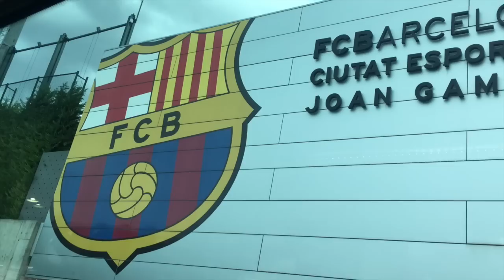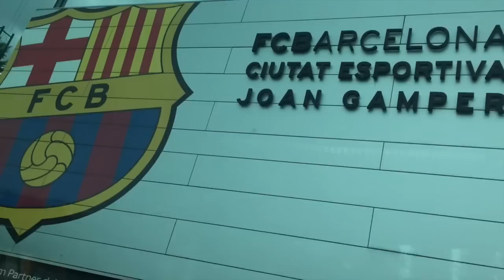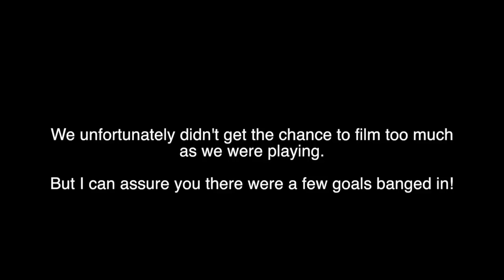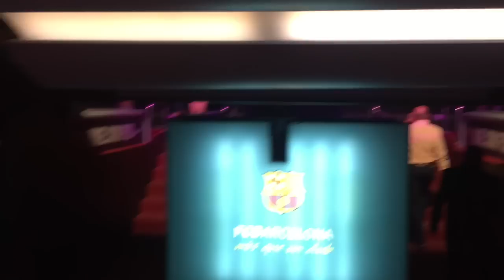WE ARE BECOMING FOOTBALLERS!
Josh Pieters
Gleam Futures
60 Charlotte St
London
W1T 2NU